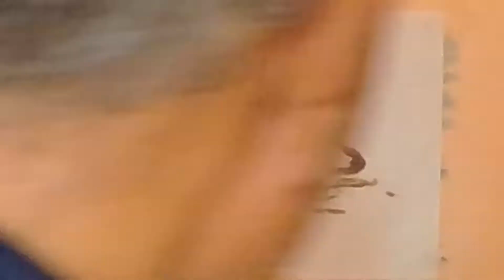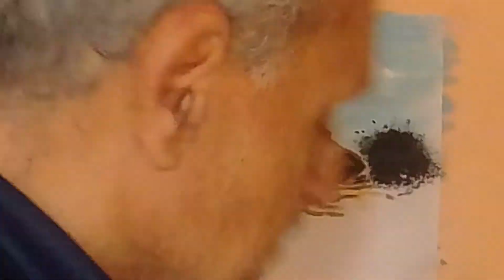كيفية رسم الصخور @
هذا الفديو بسيط وسهل لرسم الصخور استخدمه اربع الوان من يتابع الشرح بالتفصيل في الفديو سوف يكون قادر على رسم الصخور واكتبوا لى فى التعليقات